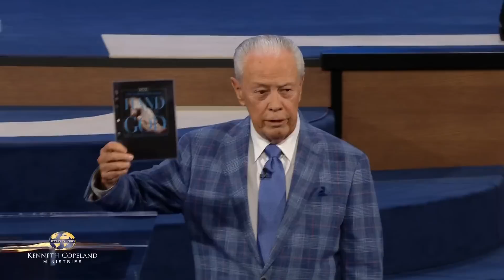2022 Southwest Believers’ Convention: The Year of the Open Hand of God (3:00 p.m. CT)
At the 2022 Southwest Believers’ Convention, hear the word of the Lord
given to Jerry Savelle about 2022—the Year of the Open Hand of God. If you
will not be moved by the chaos in the world, you are a candidate for
supernatural, unusual and extraordinary provision! Be looking, watching and
expecting!